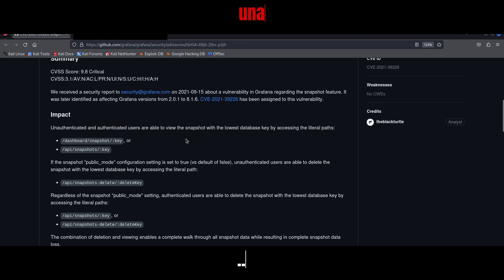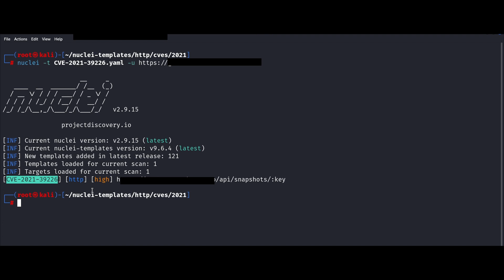Hacking pills #9 : CVE-2021-39226 Grafana Snapshot Authentication Bypass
CVE-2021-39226 affects Grafana in versions up to 8.1.6 where unauthenticated and authenticated users are able to view the snapshot with the lowest database key by accessing the literal paths: /dashboard/snapshot/:key, or /api/snapshots/:key.
If the snapshot "public_mode" configuration setting is set to true (vs default of false), unauthenticated users are able to delete the snapshot with the lowest database key by accessing the literal path: /api/snapshots-delete/:deleteKey.

Target enum : nuclei -t CVE-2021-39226.yaml -u 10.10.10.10